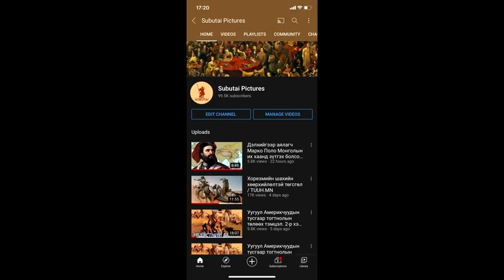Монголчуудыг хөөж Мин улсыг байгуулсан тариачин